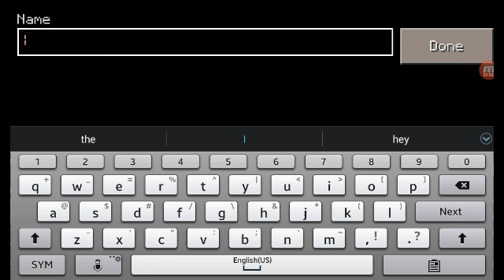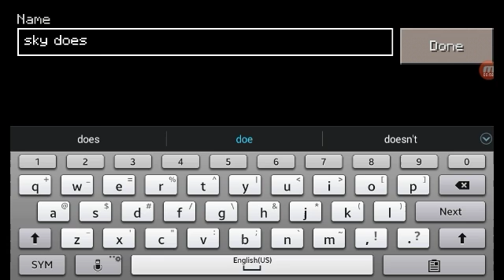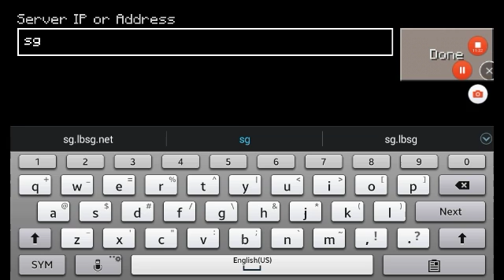MINECRAFT HUNGER GAMES